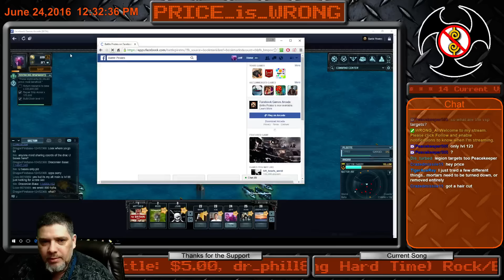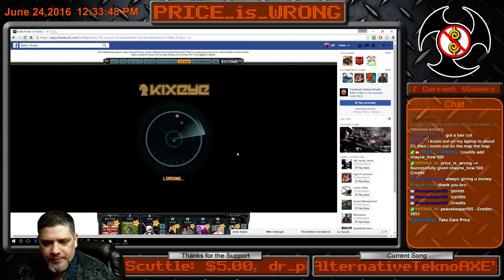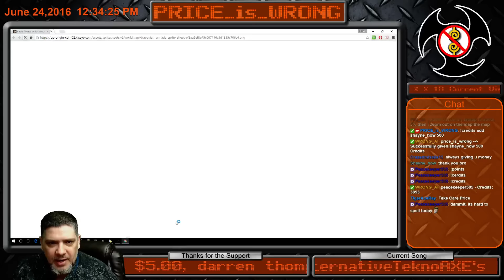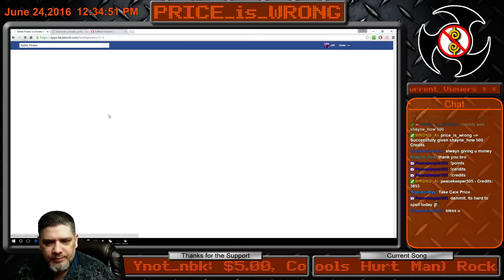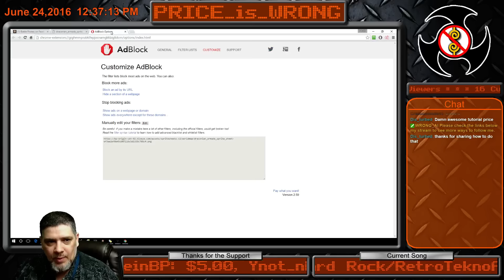Battle Pirates: Reaver Holdout Prototype VXP